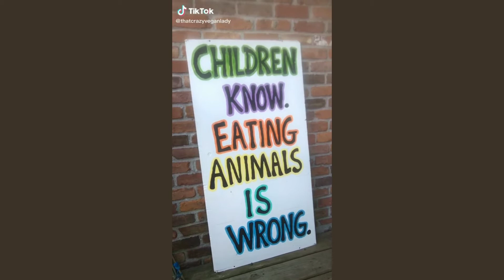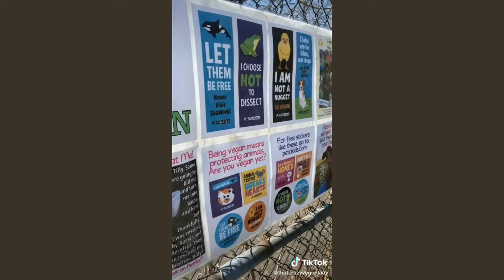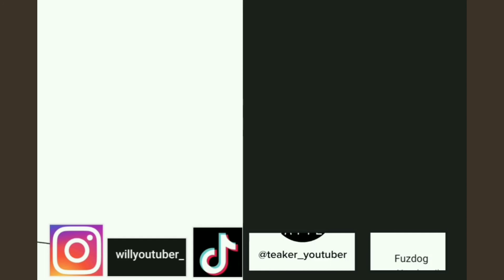Thatveganteacher uses a knife to demonstrate her statement !!!!!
Thatveganteacher is doing very bad things like using a knife to demonstrate her statement like she is using a knife for people to agree with her.

Tiktok Teaker_youtuber and Fuzdog